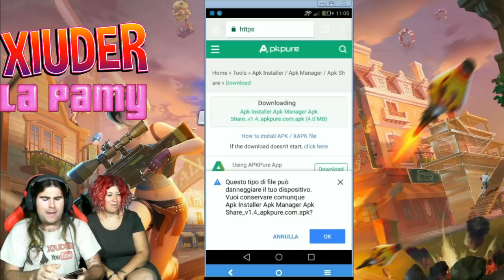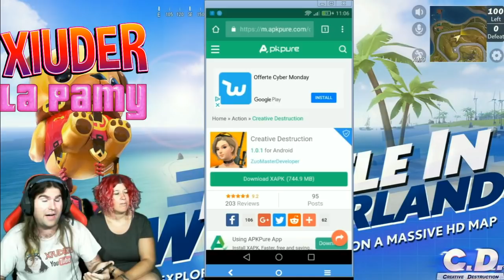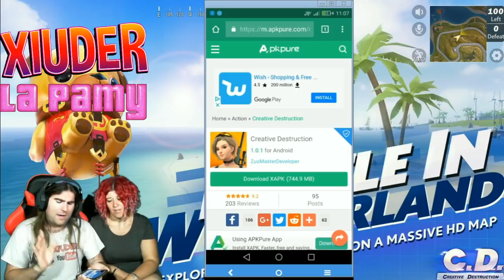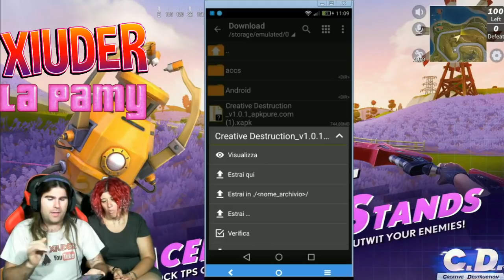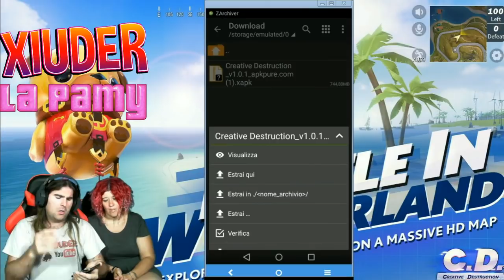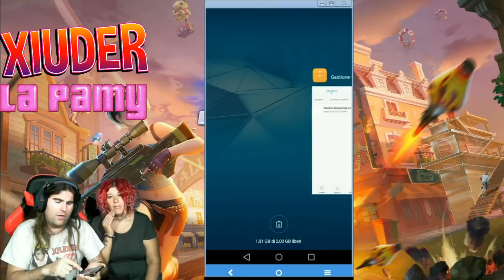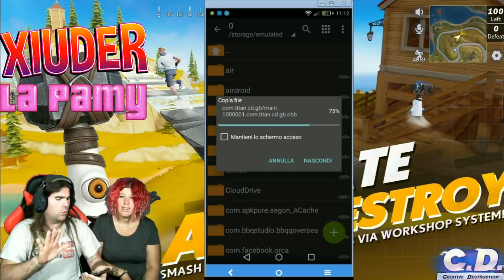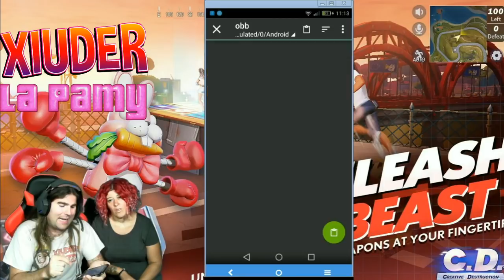FORTNITE ANDROID BATTLE ROYALE BEST CLONE!!! CREATIVE DESTRUCTION!! COME INSTALLARLO!!!